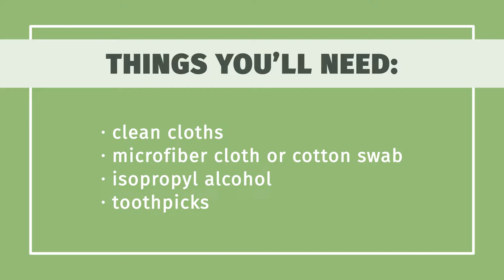How to Clean Gunk Off of an Optical Computer Mouse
Learn how to clean gunk off of an optical computer mouse with this guide from wikiHow